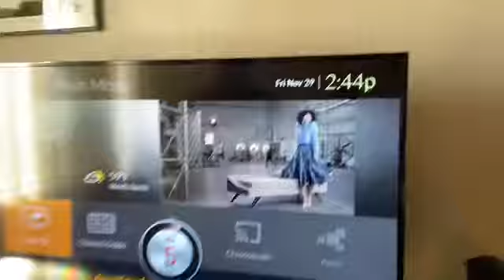Cali Hotel Room Tour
The intro is not my song ~Ann Marie Bag